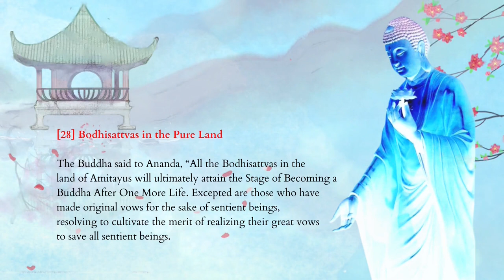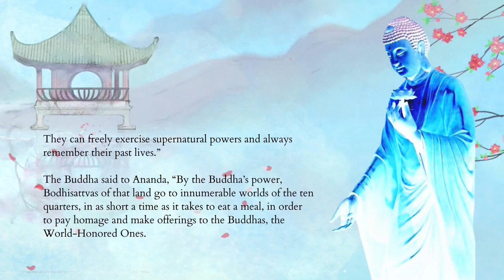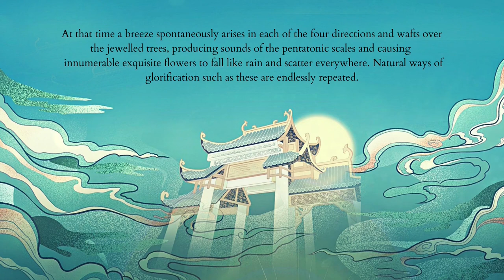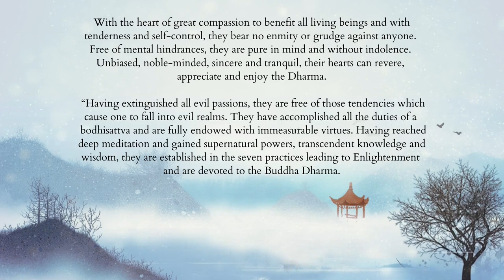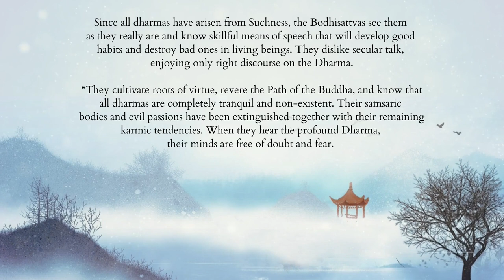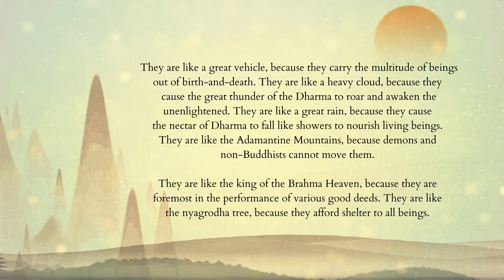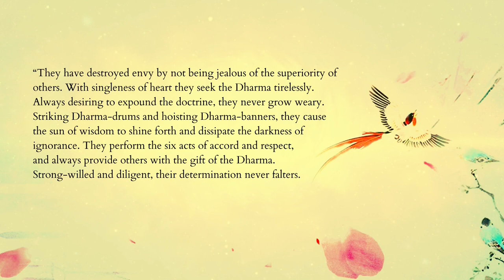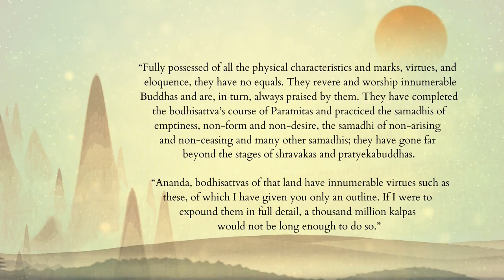Chapter 33 - PART 9 | Virtues of Bodhisattvas visiting Pure Land | 讀誦無量壽經 9 | Sutra on Infinite Life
PART 9 of our recitation of The Sutra on Infinite Life, first gives us a vivid description of the accomplished Bodhisattvas who visit The Pure Land. It then goes on to tell us in detail, about the marvellous virtues and supernatural powers of these wonderful Bodhisattvas.

Reciting The Larger Sutra on Infinite Life, has been divided into 15 Parts, according to episodes. Please watch our earlier videos on the recitation of this wonderful Sutra:

PART 1 - It starts with a brief Introduction of The Sutra and then opens by describing the Holy Assembly of accomplished persons deeply listening to Shakyamuni Buddha, when He delivered this wonderful Dharma for the Salvation of all suffering beings in samsara.

'Amida Buddha' media channel, is dedicated to the accurate dissemination of the wonderful expositions of Venerable Master Shinran on The True Pure Land Path, known as Jodo Shinshu. It reveals the Precious Gift of Entrusting Faith in Amida Buddha's Primal Vow, freely given by the Tathagata of Unhindered Light and Life, to all wretched sentient beings, assuring them of birth in His Land of Peace and Bliss at the end of their lives.

These original videos, vividly tells us, about the truth of our suffering and how we can put a permanent end to suffering in our pathetic lives. Listen Deeply, receive Amida's wonderful Gift of Shinjin, and then, help others to receive Shinjin.

We upload Brand New Videos to " Amida Buddha's Call - 南無阿彌陀佛",
"Nembutsu  念 佛  Series" and "Poem Series" on a regular basis.

Listening Deeply and coming into the Compassionate Presence of Amida Buddha, may you enjoy the journey to receive His Inconceivable Gift of Entrusting Faith.

You can also recite along with this video, as your daily affirmation of Amida Buddha's Compassionate Call, directed to you through the power of Primal Vow.

Acknowledgements and Credits:

Reading of this Sutra in English, is made directly from:
The translation from Chinese by Rev. Prof. Hisao Inagaki.
(Chinese version translated from Sanskrit during the Ts’ao-Wei dynasty
by Tripitaka Master Samghavarman from India.)

NAMO AMIDA BUTSU   南無阿彌陀佛